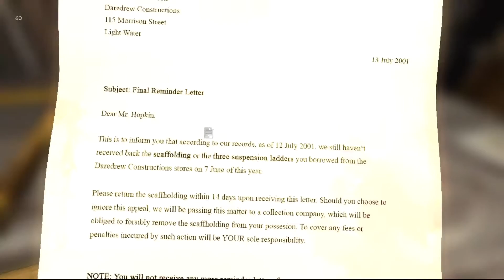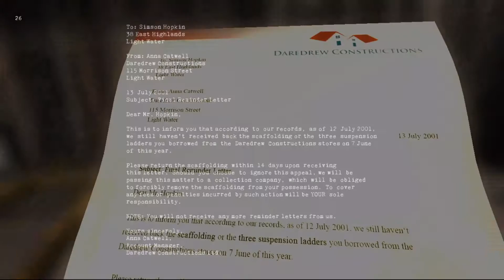Blameless Hyper review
I really short review on a free indie horror, but just because it's free doesn't mean it gets a free pass from criticism.